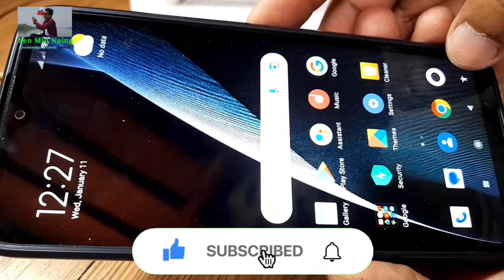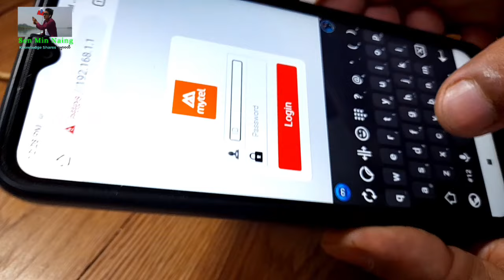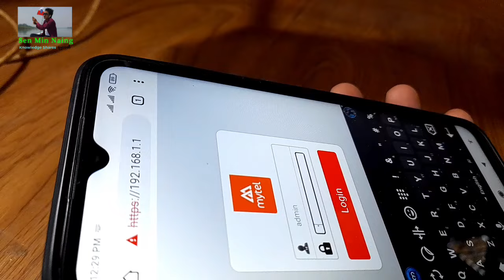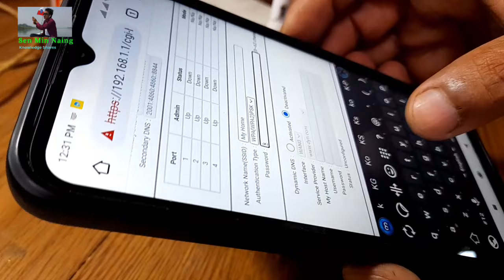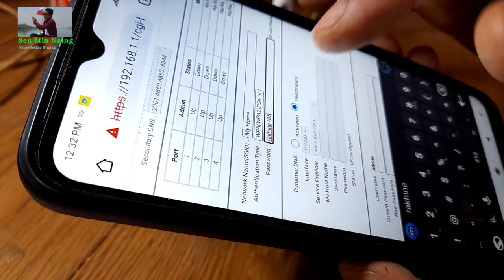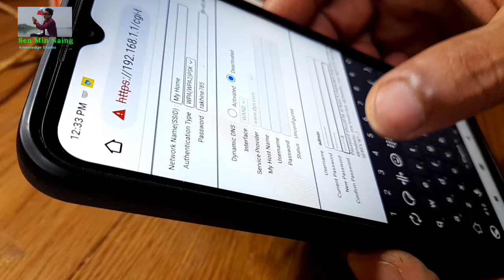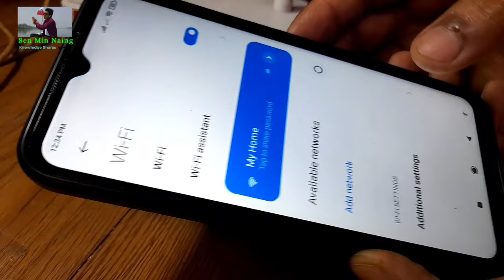အိမ်သုံး WI-FI ကိုဖုန်းနဲ့ password နဲ့ Name Change နည်း / Wifi reset ချနည်း Mytel Wifi Router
How to easily change WiFi password and name
ဖုန်းနင့် WiFi password နင့် နာမည်အလွယ်တကူပြောင်းနည်း

Hello all my friends Well come from Senmin Naing Knowledge Channel